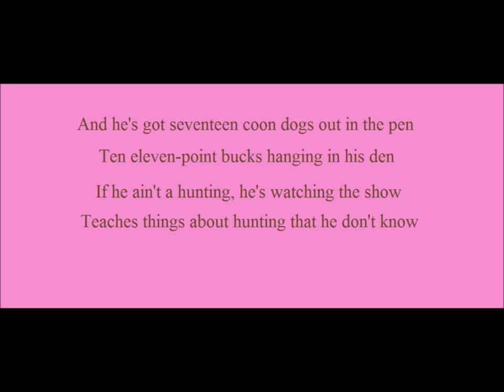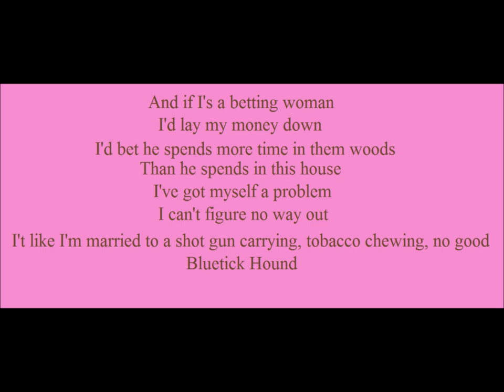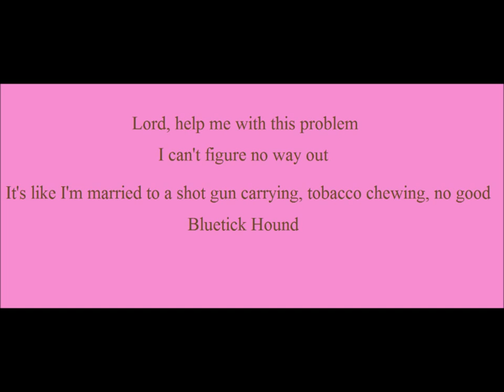The Hunter's Wife - Pistol Annies (Lyrics On Screen)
Song : The Hunter's Wife
Album: Hell on Heels